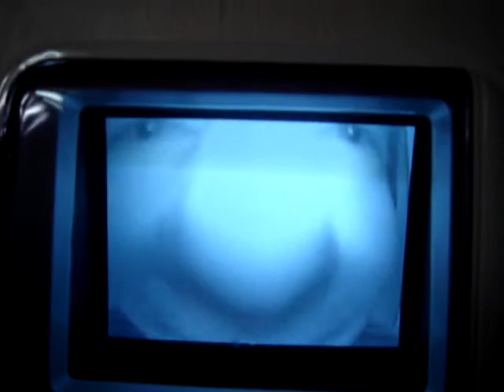doorbell 2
m